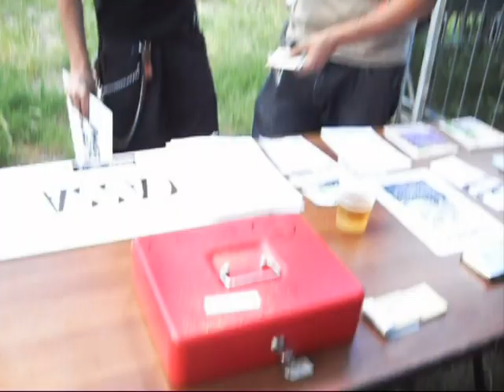Alpette Rock Free Festival 2010 - Ad Alpette... Uncensored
Alpette Rock Free Festival 2010
Director's cut e scene tagliate durante la realizzazione dei video promozionali di ARFF2010.
(song: "Snuffers Motherf***er" di Snuffers)
Alpette Rock Free Festival 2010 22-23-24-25 Luglio. Ad Alpette (TO) Ingresso & Camping SEMPRE Gratuiti!